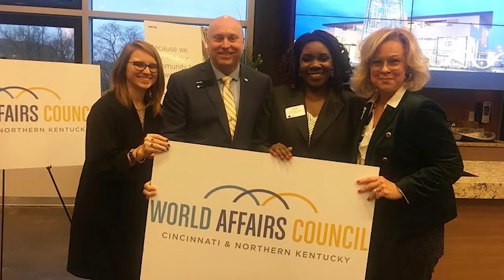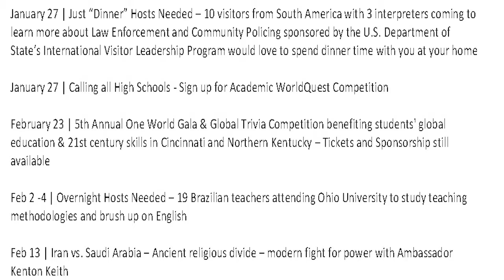NKY Chamber Spotlight - World Affairs Council of Cincinnati and Northern Kentucky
The World Affairs Council is the bridge that connects the world to one of America's most vibrant regions. Through global education, international exchange and cultural awareness initiatives, the council strengthens Cincinnati and Northern Kentucky's international identity and engages individuals with foreign affairs.